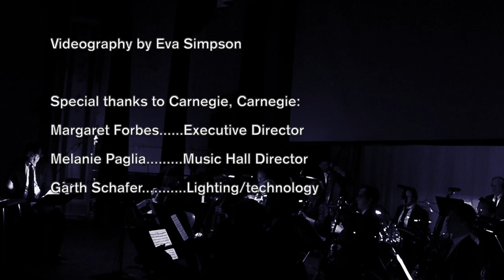Méliès: Kingdom of Fairies(1903)- Live!- film score by Kyle Simpson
Kyle Simpson Chamber Orchestra performs the newly composed score for the classic silent film by Georges Méliès entitled, "Kingdom of Fairies"
Performed January 25th, 2020, 7:30pm
Andrew Carnegie Free Library and Music Hall, Carnegie, PA
Orchestra members:
Krista Wagner--flute
Kira Bokalders--clarinet
Clint Bleil--bass clarinet
Scott Bartlett--bassoon
Mark Godwin--saxophone
Michael Scheimer--horn
Tim Brutscher--trumpet
Bradley Schmidt--trombone
Phil VanOuse--bass trombone
Mitch Greco--percussion
Bert Lerini--drumset
Mark Swift--piano
Eli Naragon--bass
Patrick Forsyth--Violin
Tobias Chisnall--violin
Stephen Weiss--viola
Rob Kaufman--cello
Kyle Simpson--conductor